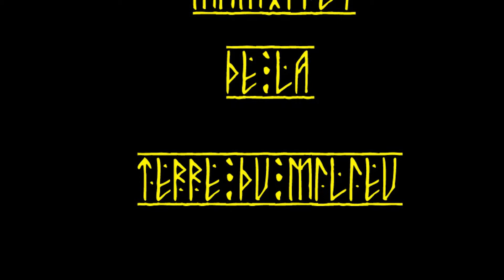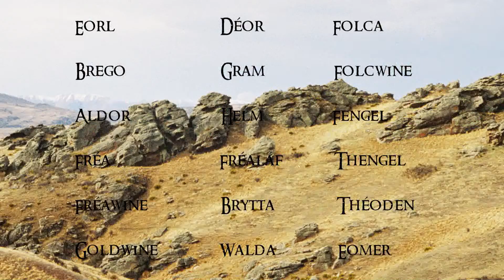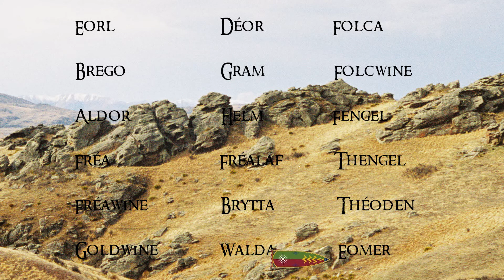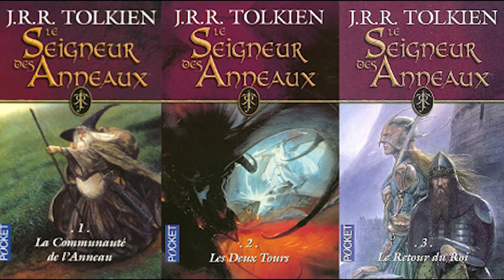Mémoires de La Terre Du Milieu : LE ROHAN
Dans cet épisode on parlera des Rohirrims, qui ils sont, qu'ont-ils fait ?

D'ici là, a bientôt en Terre Du Milieu !